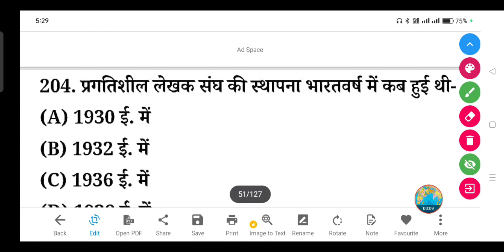प्रगतिशील लेखक संघ की स्थापना भारतवर्ष में कब हुई थी- (A) 1930 ई. में (B) 1932 ई. में (C) 1936 ई में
प्रगतिशील लेखक संघ की स्थापना भारतवर्ष में कब हुई थी-

(A) 1930 ई. में

(B) 1932 ई. में